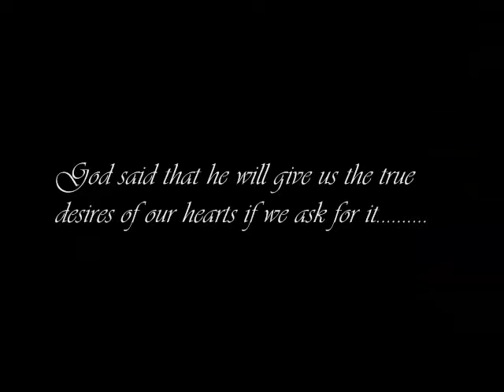Tiray Dove #20 Official Defensive highlight video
Robert E. Lee Senior Highschool
Tiray Dove Defensive Highlights
6,1in. 215 lbs
4.38 40.time